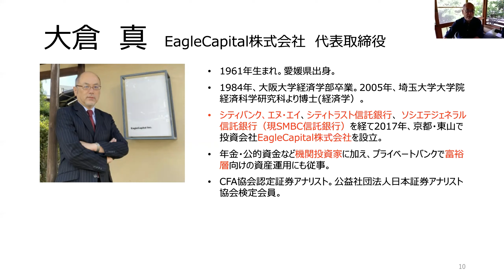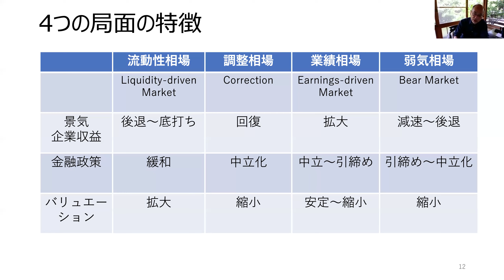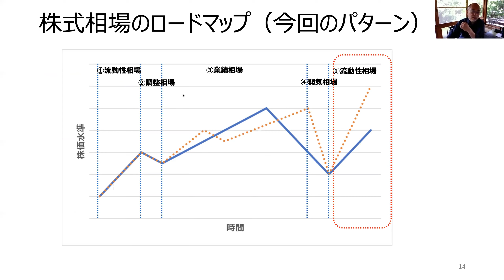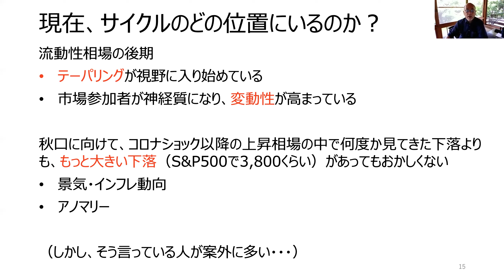（第34回）株式サイクルを理解する｜元ファンドマネージャーが本音で語るアメリカ株式40年投資